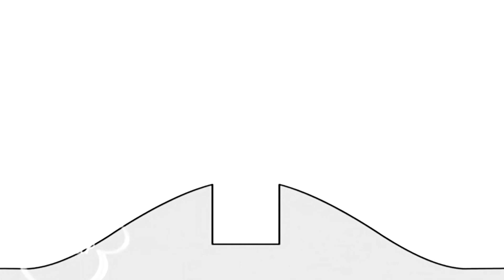January 21, 2021